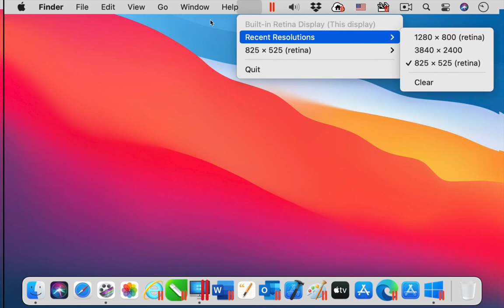Parallels Toolbox for Mac - Switch Resolution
The tool Switch Resolution is one of the 40+ tools that are included in Parallels Toolbox for Mac. ► Try it for free

With Switch Resolution, quickly switch screen resolution. This tool is especially useful to those who find the macOS resolution settings a bit too limited.